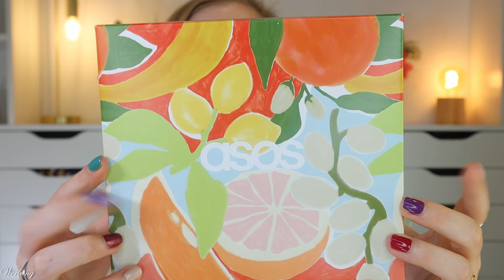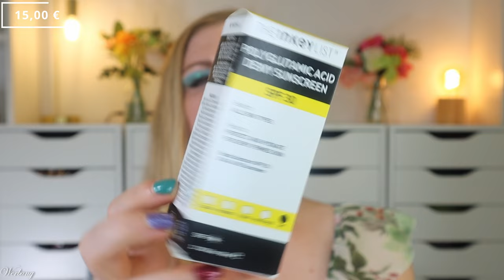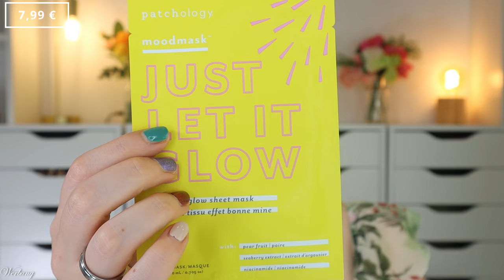WOW! ASOS SUMMER GLOW BOX 2024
dass @ASOS nicht nur Kleidung im Sortiment hat, wissen wir spätestens seit den Adventskalendern.
Nun habe ich die summerglow Box gekauft, welche 22,99 € kostet und uns einen tollen Vorgeschmack für den Adventskalender gibt.
Wie viel der dieses Jahr wohl kosten wird...?

00:00 Was machen wir heute?
01:15 Das Motto
01:41 NUXE Dry Shimmering Oil Florale
02:32 Bondi Sands Eye Spy Eye Cream
03:44 THE INKEY LIST Dewy Sonnenschutz LSF30
04:56 Elemis Superfood Glow Priming Moisturiser
05:58 Sunday Riley C.E.O. Serum
06:28 Patchology Moodmask Just Let It Glow
07:34 Mein Fazit

Liebe Grüße
Claudi